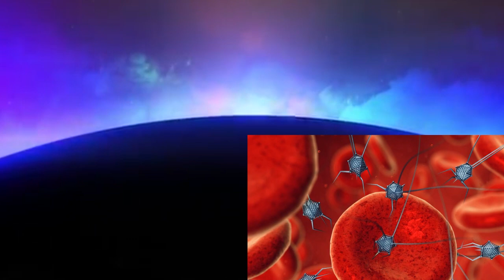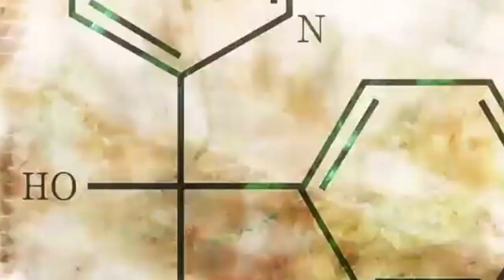El ORIGEN de la PETRIFICACIÓN 🌎esta en BRASIL !!! KOHAKU y LUNA Pelearan por SENKU ??? DR STONE 171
HOLA AMIGOS LES TRAEMOS UN NUEVO VÍDEO ESTA VEZ LA REVIEW DEL MANGA 171 DE DR STONE, DONDE VIMOS INCREÍBLES MOMENTOS SOBRE TODO EL DESCUBRIMIENTO DEL ORIGEN DE LA PETRIFICACIÓN, DÉJENME SU OPINIÓN EN LOS COMENTARIOS.

Usa estos códigos de promoción:

Extra 5% Order Over $49, Code: Anime
Extra 7% Order Over $79, Code: Senpai
Extra 10% Order Over $99, Code: Daisuki